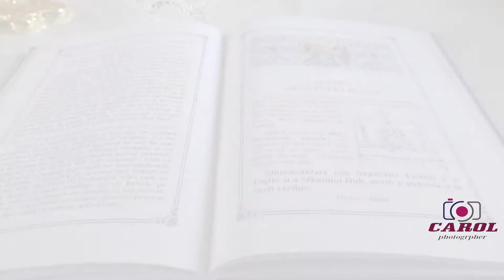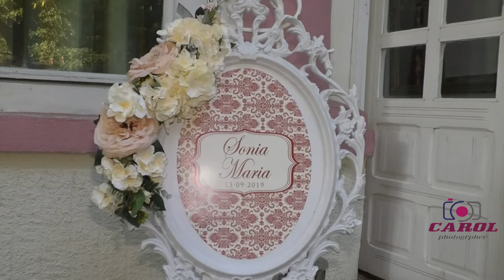SONIA MARIEA 2020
Oferim servicii complete de entertainment pentru evenimentul dumneavoastra. Fie ca este vorba de o petrecere, serbare, banchet, cununie, nunta sau botez, impreuna cu noi acest eveniment va ramane in memoria tuturor participantilor si va fi imortalizat in asa fel incat sa fie o amintire placuta ..
FOTO.EXPRESS.PASCANI.18.03.2020